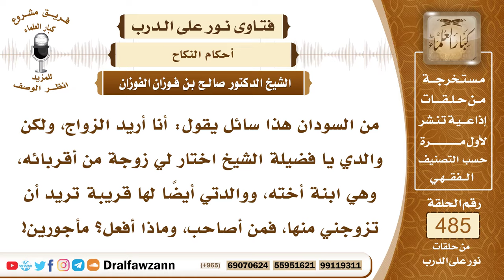7072- هل يجب أن يقبل الإنسان بالزواج من امرأة اختارها أحد والديه؟ - الشيخ صالح الفوزان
"7072- من السودان هذا سائل يقول: أنا أريد الزواج، ولكن والدي يا فضيلة الشيخ اختار لي زوجة من أقربائه، وهي ابنة أخته، ووالدتي أيضًا لها قريبة تريد أن تزوجني منها، فمن أصاحب، وماذا أفعل؟ مأجورين!
الجواب: الجواب: تأخذ بالذي يصلح لك، الذي يصلح لك، وتميل إليه نفسك، وتطمئن إليه تأخذ به؛ لأن الزواج خاص بك، وتقنع الوالد أو الوالدة بأن نفسك تميل إلى هذه، وتطمئن إليها، أقنعهما بذلك؛ لتطيب خواطرهما.
السيرة الذاتية:
للاشتراك في قناة الشيخ صالح الفوزان

14_ الشيخ محمد أمين الشنقيطي
يتيوب

15_سماحة المفتي عبد العزيز آل الشيخ
 يوتيوب

رئيس الفريق
لمشروع كبار العلماء